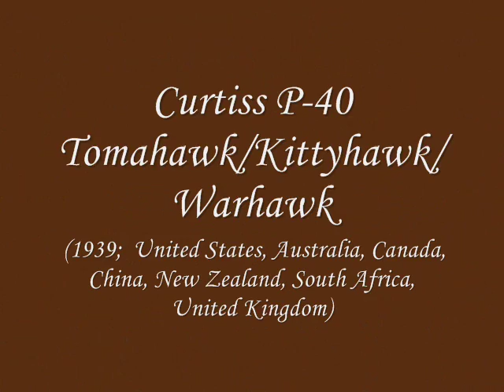World War II Aircraft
World War II aircraft plz give ur opinion and plz rate and comment enjoy